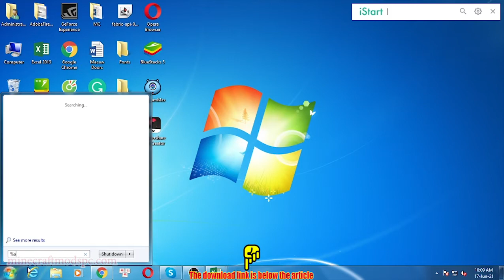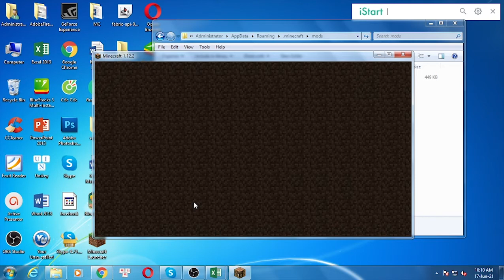WorldEditCUI Forge Edition 2 Mod 1.12.2/1.11.2 Download - How to install it for Minecraft PC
Feature mod:
This mod provides a client-side user interface for the WorldEdit plugin allowing you to see your selected region in-game in real time. It allows you to work more quickly and accurately with your WorldEdit selection and is especially useful when working with Polygon, Convex Hull and Cylinder selections.

This is a complete rework and a fully recoded version of WorldEditCUI Forge Edition with great improvement. However, WorldEditCUI Forge Edition 2 is only compatible with Minecraft versions starting from 1.11.2. If you are using an older version, consider using WorldEditCUI Forge Edition (first forge edition).